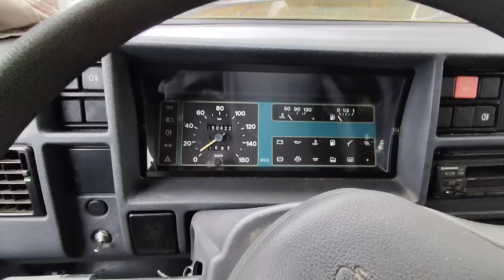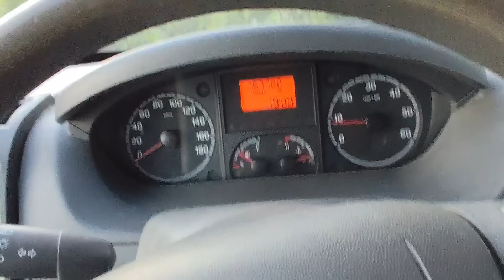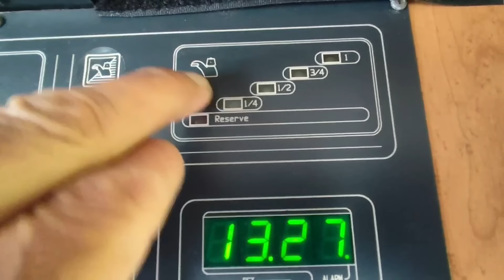KIKI te montre le système (D) PAS chère et efficace